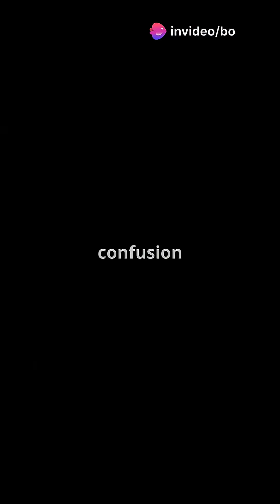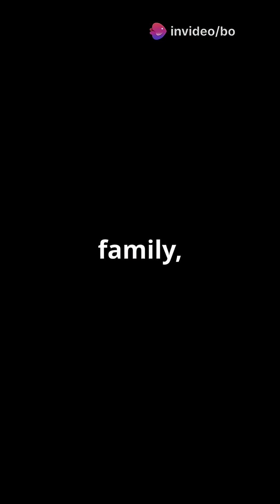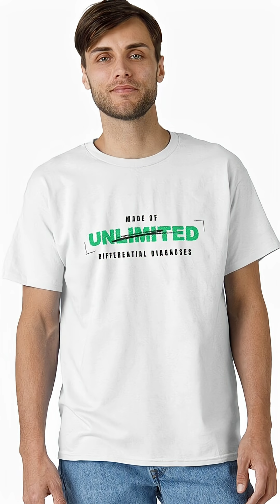"She Almost Died from a Tooth Infection | Medical Fact #7"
She was a 29-year-old architect. No past medical history. She just came in gasping for air. What started as a simple dental visit ended with brain emboli and a life-threatening diagnosis. This is the terrifying case of Infective Endocarditis and how it nearly claimed her life. A true story every healthcare provider should hear.
💡 Watch till the end to see how one diagnosis changed everything — and how missing the signs could've been fatal.